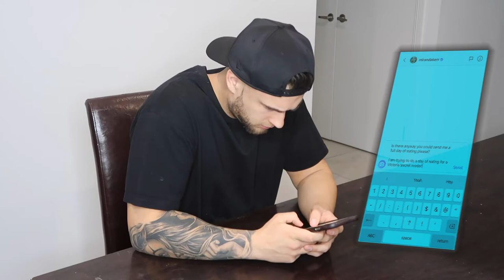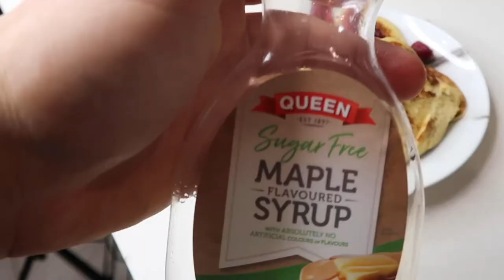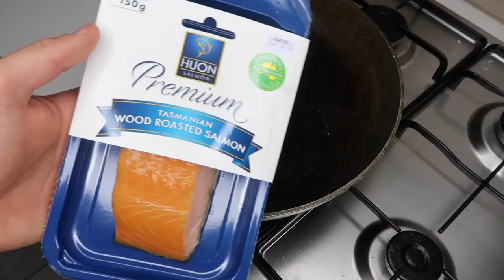EATING & TRAINING LIKE A VICTORIA SECRET MODEL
HEY GUYS!

This video was a bit of fun to make! The diet and training however was not really.. I hope you enjoyed this video and made you laugh a bit!

Thankyou so much if you made it to the end!!

I plan to upload WEEKLY varying from a wide range of different topics to keep everything interesting, fun and engaging for you all.

Faith.